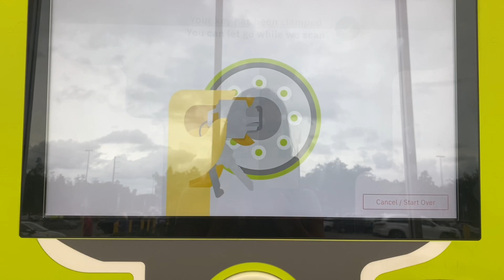O FURACÃO IAN ESTA CHEGANDO - SAIMOS DA NOSSA CASA